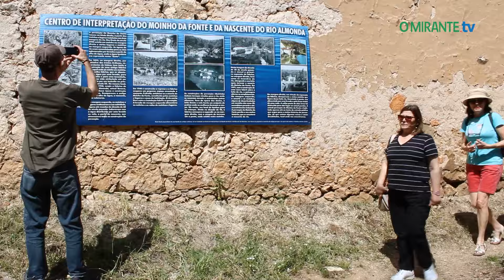Duas dezenas de pessoas passaram o Dia da Espiga na nascente do Almonda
Sem receio de serem alvo de nova queixa por invasão de propriedade privada, populares voltaram a passar Dia da Espiga junto à nascente do rio, repetindo o feito de 2023.

Cerca de duas dezenas de pessoas voltaram a passar o Dia da Espiga, assinalado a 9 de Maio, junto à nascente do rio Almonda, na freguesia da Zibreira, concelho de Torres Novas, tal como fizeram no ano passado, desafiando a empresa Renova que vedou o acesso ao local.
Conscientes de que poderão vir a enfrentar uma nova queixa por invasão de propriedade privada, como aconteceu em 2023 e que recentemente foi arquivada por falta de provas, os populares não se intimidaram e desfrutaram do feriado num local histórico e que faz parte das suas memórias de infância. Os presentes, convidados pelo movimento Um Coletivo a passar ali o dia em convívio, defendem que a nascente é publica e exigem que o seu acesso seja devolvido ao povo, acusando a Renova de apropriação ilegal e de ter câmaras de videovigilância em espaços públicos.
Em 2021, recorde-se, a Agência Portuguesa do Ambiente afirmou que a Renova “não poderá impedir o acesso à nascente do Almonda”, frisando que “qualquer intervenção” junto à linha de água carece de autorização prévia.
Este é um assunto desenvolvido na próxima edição de O MIRANTE.